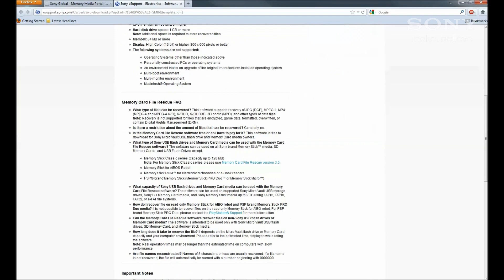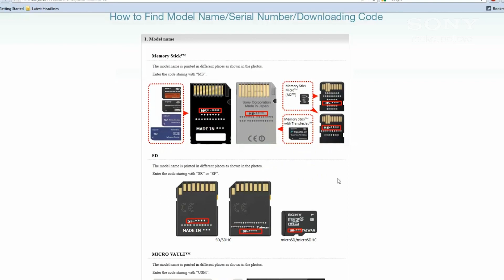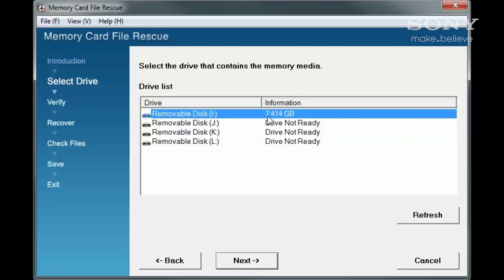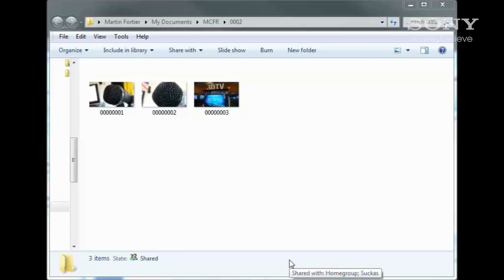How to use Sony's Memory Card Data Recovery Software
This video tutorial will give you step by step instructions on how to recover accidentally deleted data from your Sony Memory Stick/SD Card using the Sony Data Recovery Software.